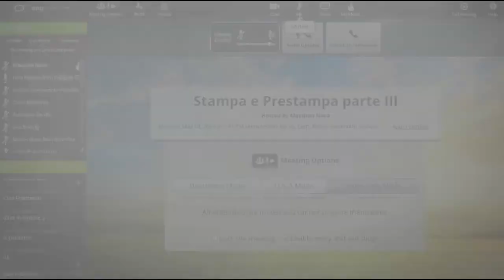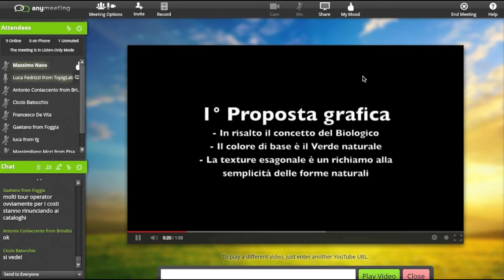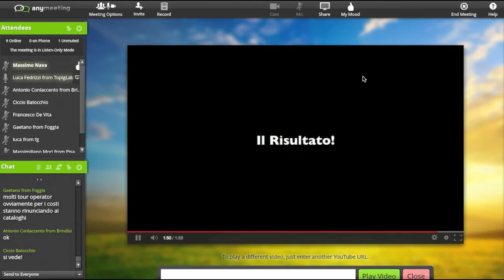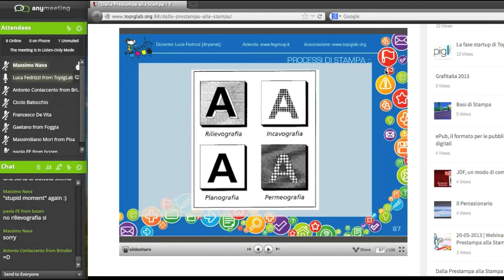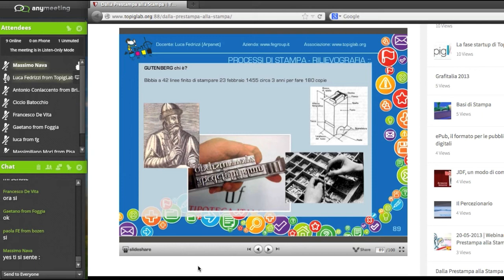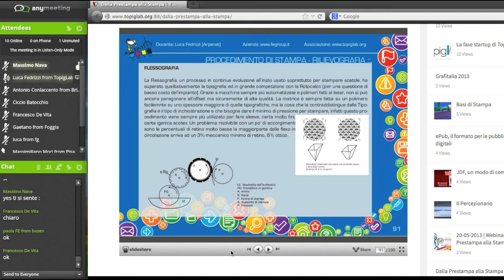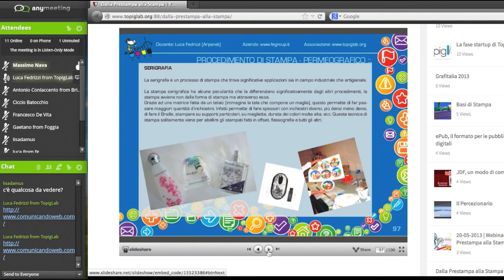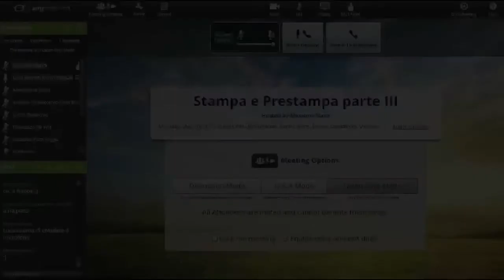Stampa e Prestampa - lezione 3, parte 1 (free webinar)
Terzo appuntamento dedicato alla Stampa e Prestampa: un seminario per capire le basi della tecnica e i suoi meccanismi, a cura degli amici di TopigLab che risponderanno alle vostre domande sul tema!

Aiutami a far crescere il progetto dei webinar gratis: clicca, condividi, proponi e commenta in questa pagina